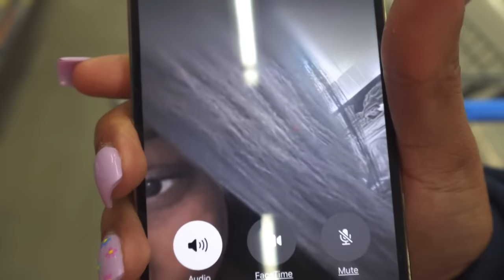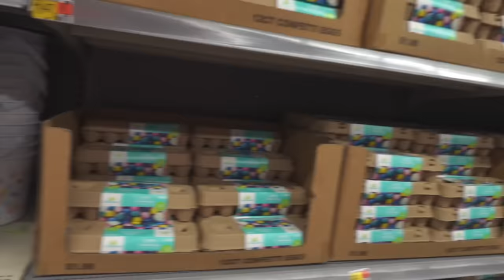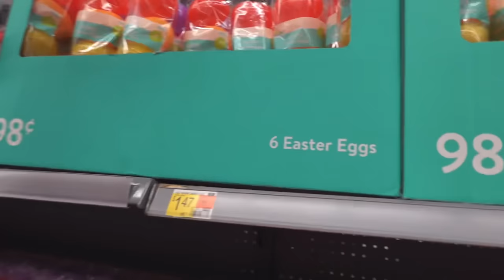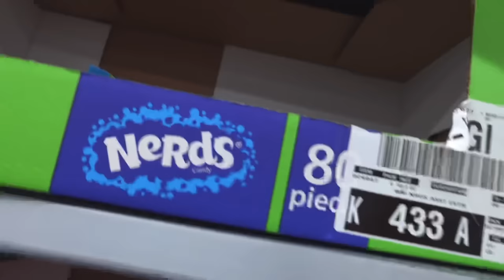Why I quit YouTube!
Social media’s

Nikee_prp
Camari_socool06
Therealmesie_dior3 (Jamese)
She_isme2 (Tavie)
Me_Harris12 (Meme)